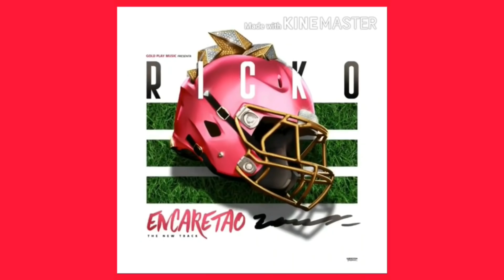TOXIC CROW - VERSO TIRADERA PARA EL ALFA + REACCIONA DE EL ALFA AL REMIX DE PERO POR TU CASA